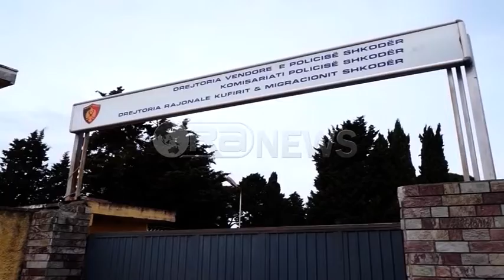Ora News - I arrestuari për grabitje arratiset nga Komisariati i Policisë Pukë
Ora News zbardh detajet e arratisjes së Ermirjon Nikjes paraditen e sotme nga komisariati i Pukës.
Gazetari i Ora News, Bepin Kolvata duke cituar burime paraprake policore nga komisariati i Pukës informon se Emirjoni ka qenë duke u nxjerrë nga dhomat e shoqërimit për tiu drejtuar automjetit të policisë që do ta transportonte drejt dhomave të paraburgimit të Komisariatit të Policisë Shkodër.
Në momentin që dy efektivët e policisë kanë qenë duke i vendosur prangat është konfrontuar fizikisht me ta dhe më pas ka arritur të dalë nga ambientet e komisariatit me shpejtësi, informon Ora News.